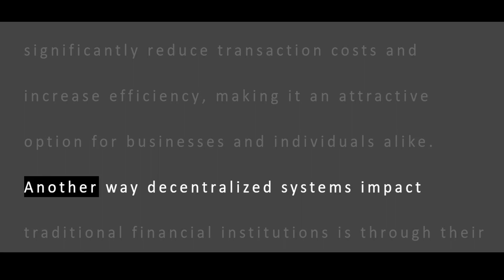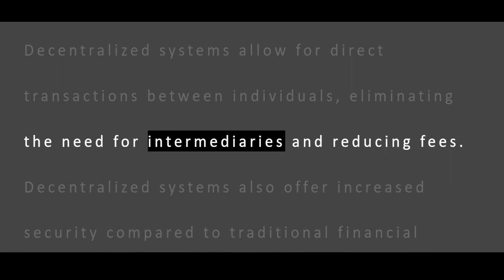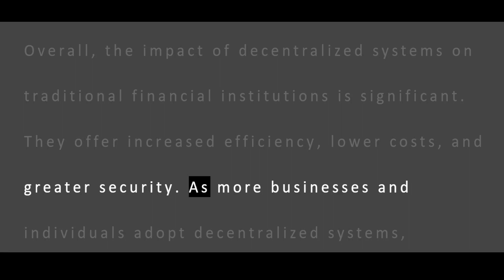ChatGPT | How Decentralized Systems Are Disrupting Traditional Banking: What You Need to Know!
In this video, we explore the impact of decentralized systems on traditional financial institutions, including how they disrupt the traditional banking system, facilitate peer-to-peer transactions, and offer increased security. We also discuss potential drawbacks and what this means for the future of finance.